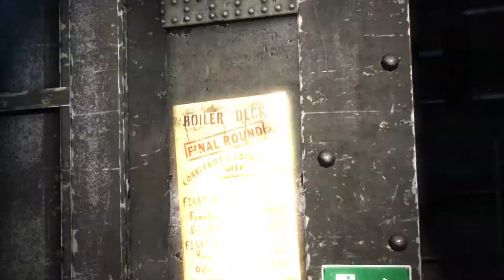Batman: Arkham Origins | Gameplay/Walkthrough Part 2 [NO COMMENTARY/1080p]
[PC/Steam/Controller]

Batman™: Arkham Origins is the next instalment in the blockbuster Batman: Arkham videogame franchise. Developed by WB Games Montréal, the game features an expanded Gotham City and introduces an original prequel storyline set several years before the events of Batman: Arkham Asylum and Batman: Arkham City, the first two critically acclaimed games of the franchise. Taking place before the rise of Gotham City’s most dangerous criminals, the game showcases a young and unrefined Batman as he faces a defining moment in his early career as a crime fighter that sets his path to becoming the Dark Knight.